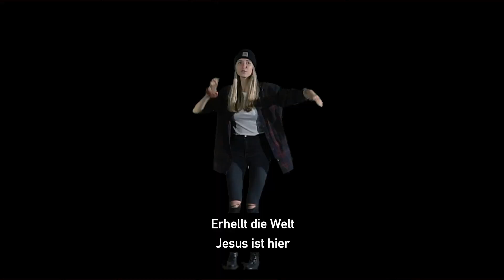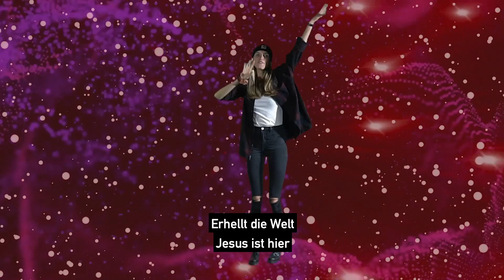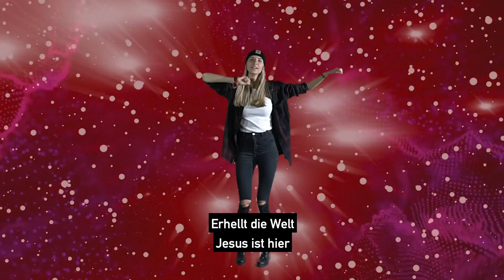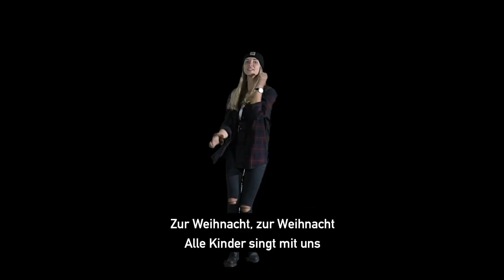Es ist Weihnachten | Equippers Kids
Yeah! Wir lieben es Jesus zu preisen - Feiert mit uns, die Songs aus unserer Kidssession

,It’s Christmas' by North Point Kids

VERSE:
Der Grund warum wir feiern und warum wir sing‘
Es ist Weihnachtszeit, es ist Weihnachtszeit
Denn in dieser Zeit hat Gott uns alle reich beschenkt
Er, das Licht dieser Welt, kam nah zu uns
vom Himmel, stimmt alle mit ein

CHORUS:
Wir werden tanzen, uns freu’n,
Kommt, wir feiern Weihnachten
Erhellt die Welt, Jesus ist hier woah oh-oh
Singt jetzt mit, werdet laut an Weihnachten
Wir preisen ihn, heut’ feiern wir

BRIDGE:
Zur Weihnacht, zur Weihnacht
Alle Kinder singt mit uns
Yeah, reißt die Hände in die Luft
und preist ihn laut

Kirche - anders als du denkst.
Als Equippers Mainz erschaffen wir Orte, an denen der Himmel die Erde berührt: am Sonntag in der Waggonfabrik und unter der Woche in den Groups. Komm wie du bist und erlebe einen Gott, der alles verändern kann.
Deine Sicherheit & Gesundheit liegen uns als Kirche am Herzen. Gemäß den aktuellen Empfehlungen finden keine regulären Sessions in der Waggonfabrik statt. Wir treffen uns um 11 Uhr zu den Livestream-Sessions.
Für die Kids haben wir noch eine besondere Session um 10 Uhr.

Equippers Mainz e.V.
Hauptstr. 17-19/6329
55120 Mainz